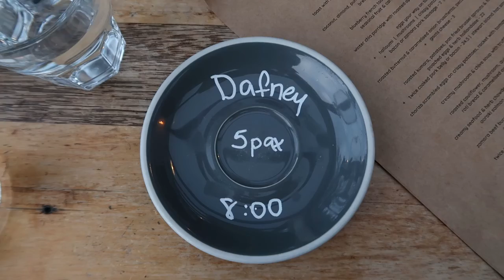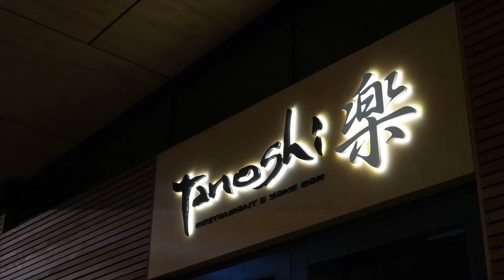NEW ZEALAND 2022